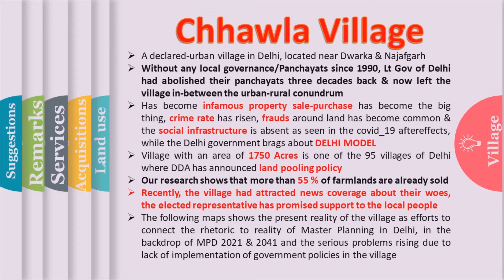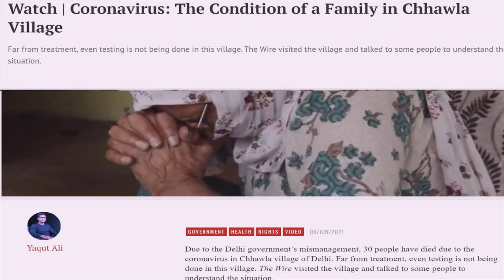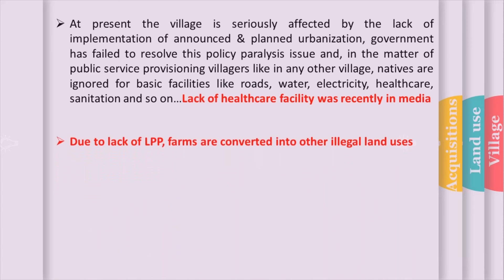@delhi_dehaat: A series to introduce Delhi's rural & urban villages to the Nation Episode 11:Chhawla